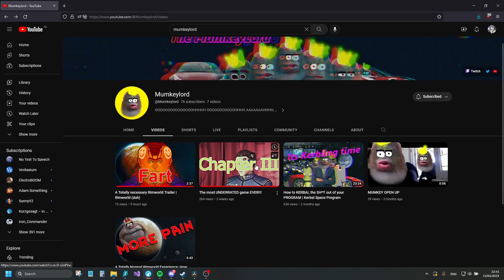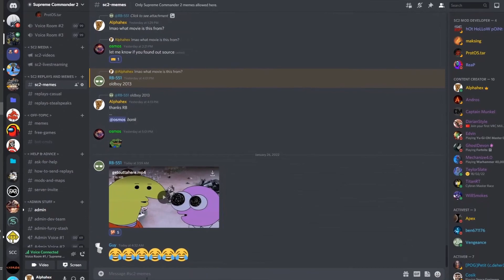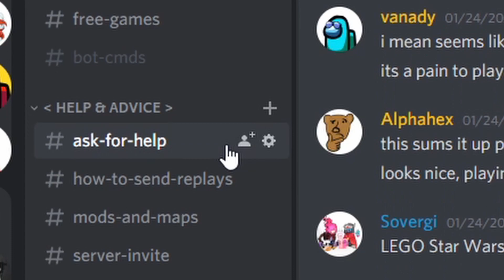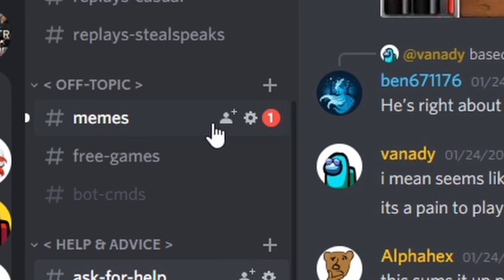Supreme Commander 2 | A "youtuber" challenged me to a 1v2! 😱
Mumkey's channel: @Mumkeylord

00:00 - Intro
00:09 - Game 1 (Coalition Command Center)
05:08 - Game 2 (Shiva Prime)
06:10 - Game 3 (Open Palms)
16:28 - Outro